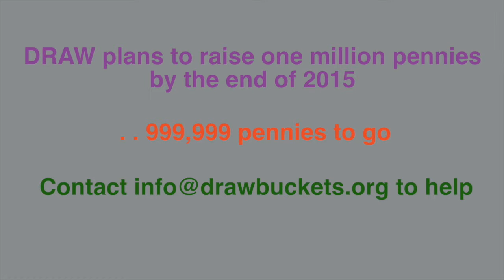DRAW Penny Campaign 8/9/15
DRAW's first video promotion for Penny Campaign 2015